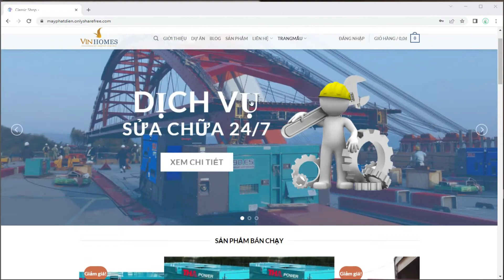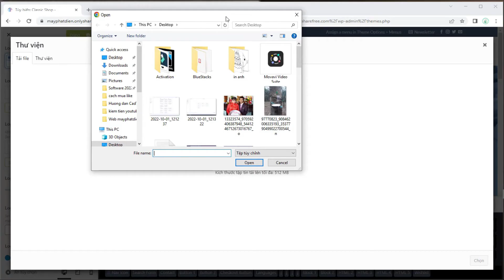HD Thay Đổi LOGO Theme Flatsome - Only Share Free - Website Wordpress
Hướng dẫn thay đổi logo theme Flatsome - Only Share Free - Website Wordpress
CHIA SẼ 4 SOURCE CODE WEBSITE MIỄN PHÍ
✅️ Web 🌐 tương thích đa nền tảng 🖥 💻 📱
✅️ Thân thiện với công cụ tìm kiếm Google, Bing
✅️ Hỗ trợ seo tốt giúp tiếp cận khách hàng dễ dàng
✅️ Đăng bán không giới hạn sản phẩm. Quản lý hàng hóa kho vận dễ dàng
✅ ️Tích hợp chức năng thanh toán online. Và vô vàng những tính năng khác, giúp việc kinh doanh online hiệu quả hơn. Đặc biệt dễ sử dụng bất cứ ai cũng có thể dễ dàng quản lý.
Danh sách 4 website chia sẽ miễn phí. Sẽ còn cập nhật nhiều website bán hàng đẹp hơn nữa. Bạn hãy lưu bài viết này để tìm được website ưng ý với mình nhất nha.
Bạn nào cần xin vui lòng nhấn vào đường link bên dưới và điền đầy đủ thông tin vào Form để NHẬN WEBSITE MIỄN PHÍ. Chúng tôi sẽ gởi lại mail kèm Source Code.
FORM NHẬN 1 TRONG 4 WEBSITE MIỄN PHÍ.
Dành cho khách hàng muốn thiết kế web theo yêu cầu hoặc ủng hộ dịch vụ bên mình.
Plugin được sử dụng trong hướng dẫn Two-Factor
Artist
Support Erik Lund
Nếu bạn thấy hay hãy cho mình một đăng ký 1 like để mình có động lực làm những video khác có ích chia sẽ đến cộng động. Chân thành cảm ơn các bạn.